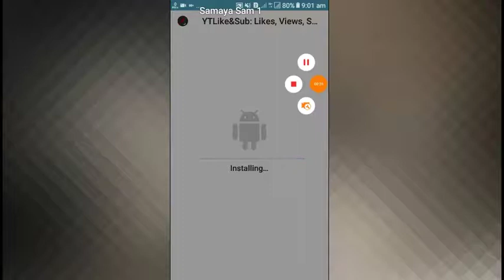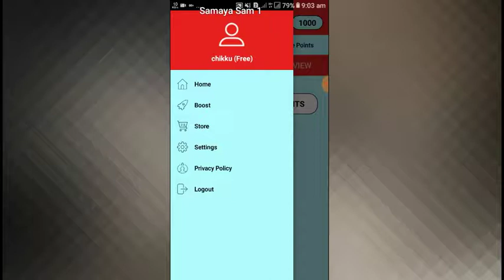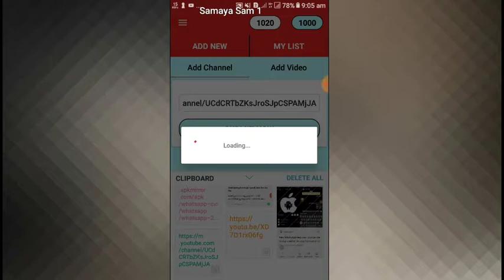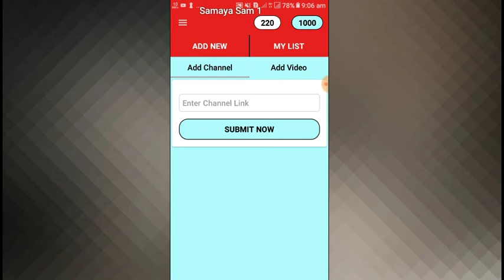Increase Sub & View with proof 2019 Trick NOVEMBER